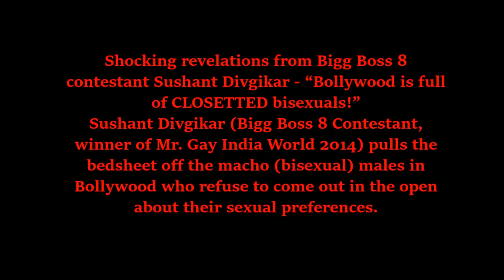Shocking revelations - Sushant Divgikar - “Bollywood is full of CLOSETTED bisexuals!”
Sushant Divgikar (Bigg Boss 8 Contestant, winner of Mr. Gay India World 2014) pulls the bed-sheets off the macho (bisexual) males in Bollywood who refuse to come out in the open about their sexual preferences.